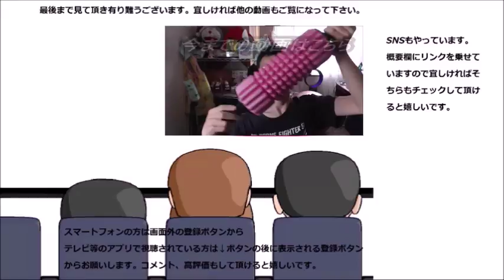ヤマザキ 一口クリームパンを食べてみた 薄皮とはまた違う生まれたての～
ヤマザキ　一口クリームパンを食べてみました。薄皮とはまた違う味わいが……～